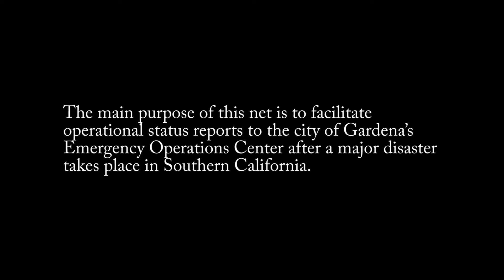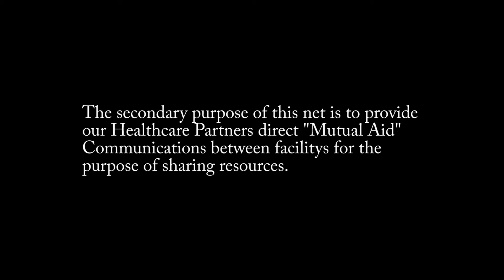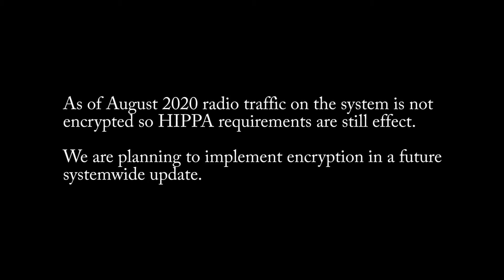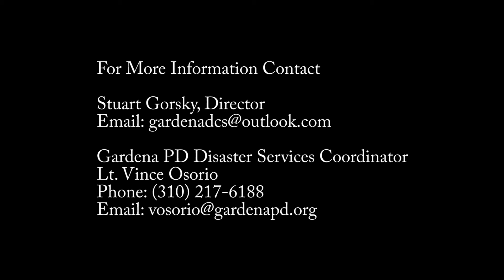Emergency Communications: Gardena DCS "MED-NET" for Healthcare Partners, August 25th 2020...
Net Control Operator, Staff 3 Mary
Alternate Control Operator for today's net, G-222 Rui